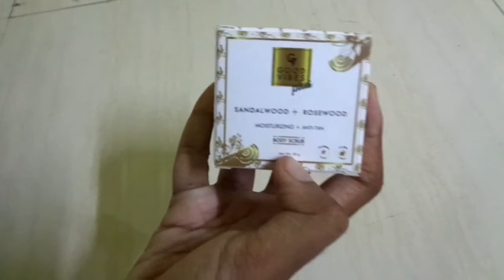Good Vibes Plus Moisturizing + Anti-Tan Body Scrub - Sandalwood + Rosewood review|Malayalam|Be mwonj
Hlo Mwonjathiss.

Good Vibes Plus Moisturizing + Anti-Tan Body Scrub - Sandalwood + Rosewood (50 g)

I am back with another useful video. Hope you all enjoyed watching it.

I am Mariyam. "Be Mwonjathi" is a malayalam youtube channel is all about DIY,Cooking,Fashion and Beauty.

Everything you see on this video is created by me unless otherwise stated.

"Mariyam"- (Creator).